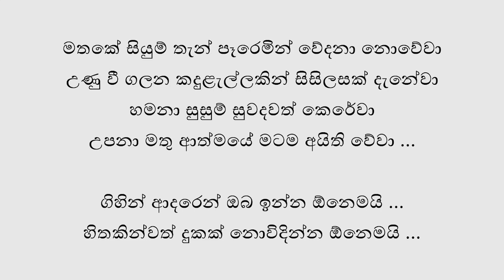ගිහින් ආදරෙන් - දිවිතුරා (Gihin adaren oba inna onemai song lyrics, Divithura)